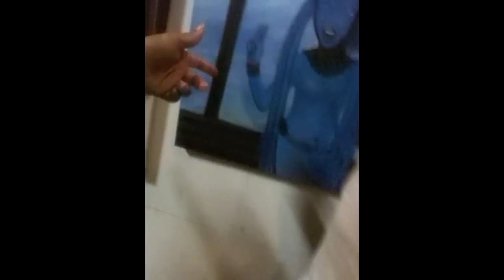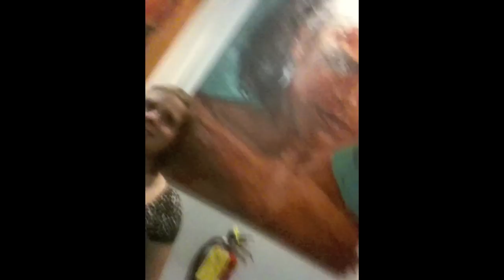Isabel Aurora at the Pancakes and Booze Art Show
Checking out a painting of me that artist Nicole Goldman created for the Atlanta tour of the Pancakes and Booze Art Show